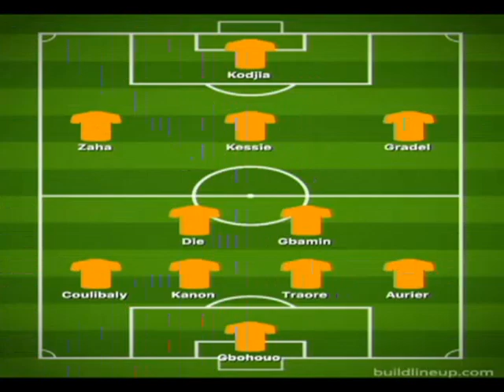Ivory Coast vs Algeria AFCON 2019 HIGHLIGHTS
After twelve days of group stage action and two days of rest, the journey to African Cup of Nations, AFCON, glory resumes today in the land of the pyramids, Egypt.

The group stages coughed up lots of incidents from the goals, the misses, the blunders and the tactics. Not to forget the fans in the stands, the permutations as to who qualifies for the knockout not forgetting the empty stadia.

But with the group stage over, eight out of the 24 teams were eliminated whiles sixteen teams will in the next four days be whittled down to eight for the quarter finals.

Quarterfinal fixtures
Senegal vs. Benin – Senegal win 1 – 0
Nigeria vs. South Africa – Nigeria win 2 – 1
Algeria vs. Ivory Coast: winner faces Nigeria in semis
Madagascar vs. Tunisia: winner faces Senegal in semis
Algeria vs. Ivory Coast
Algeria who have won all their four matches and are yet to concede a goal at the tournament are favourites to go all the way to the final, but they have to overcome Ivory Coast in the July 11 quarter-final in Suez.

Algeria beat Senegal, Kenya and Tanzania in the group stages before demolishing Guinea in Sunday’s last-16 match (3-0).

“Algeria have shown that they are good at all levels. They are very powerful. They are the best team at the moment,” said Guinea’s losing coach Paul Put.

Ivory Coast, who lost to Morocco in the group stages have won matches against Namibia, South Africa to reach this stage.

Madagascar vs. Tunisia
Tournament debutants Madagascar, who have been impressive in the tournament take on Tunisia, who are also yet to win or lose a match, in the quarter-final on July 11 at the Al Salam Stadium.

Madagascar, who shocked fans with a 2-0 group stage victory over Nigeria, will be hoping to continue the fairytale story that saw them qualify for Africa’s biggest football tournament for the first time.

This will be the first time the two teams meet at Africa’s biggest football tournament.

Quarterfinal 2: Super Eagles vs. Bafana Bafana
A semi-final spot is guaranteed for Nigeria’s Super Eagles after beating South Africa in the second quarter-final of AFCON 2019. Nigeria took the lead in the game but were pegged back.

A late goal at the Cairo International Stadium meant that the match was not going into extra-time..

27’ – Chukwuez strike
70’ – Bongani equalize with VAR validation
89’ – Ekong strikes, Nigeria holds on for qualification

There are four trophies between the two sides. Nigeria is chasing a fourth whiles South Africa were looking to add onto their 1996 win.